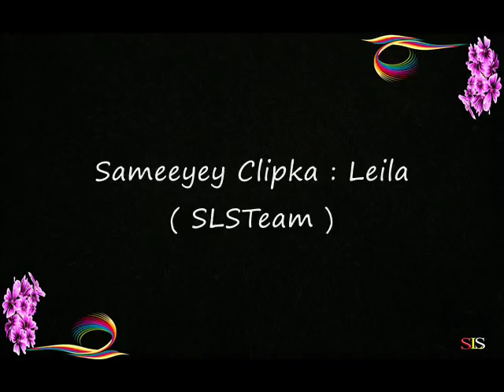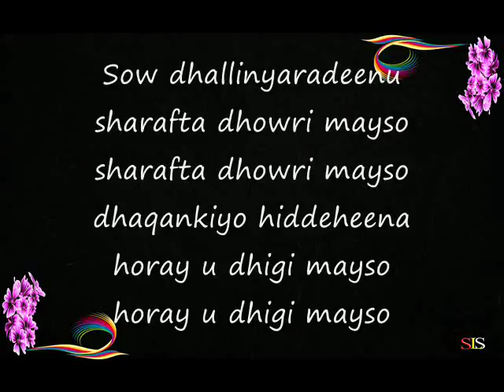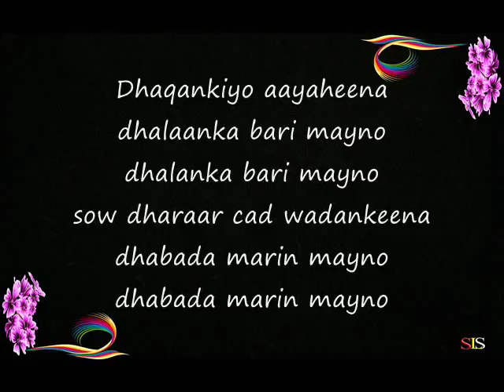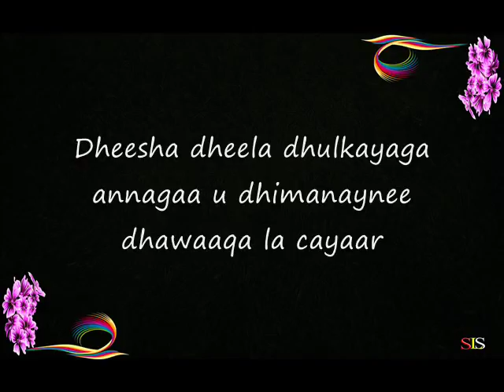MANDEEQ NUUR - DHEESHA DHEELA - HEES XUL AH - XASUUSTII KHADIJA QALANJO